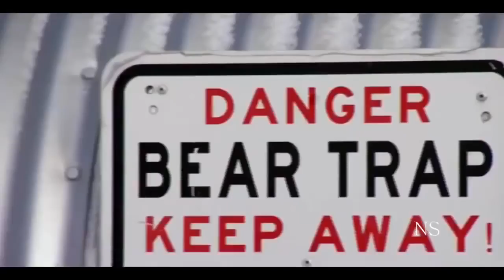Mega predadores: Ursos Pardos e Ursos Polares #3 [Mr Wagner]